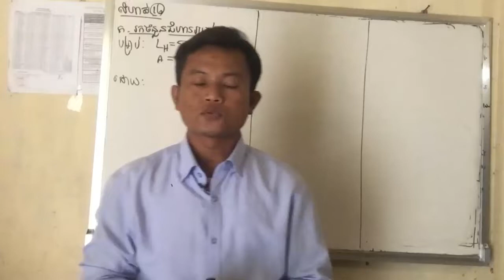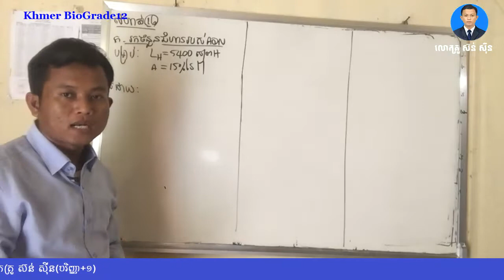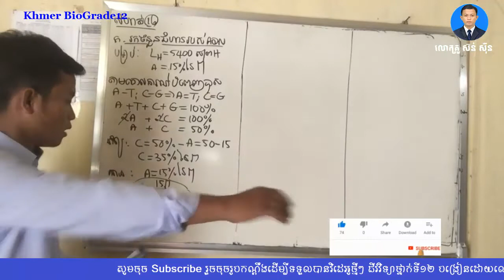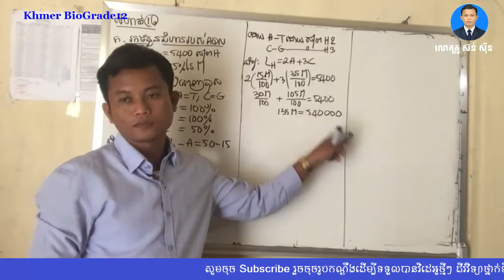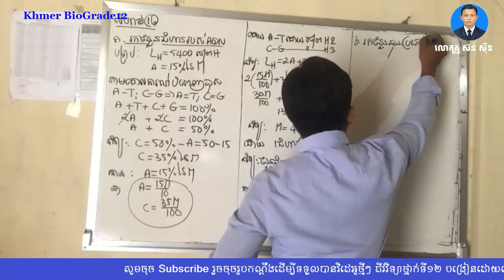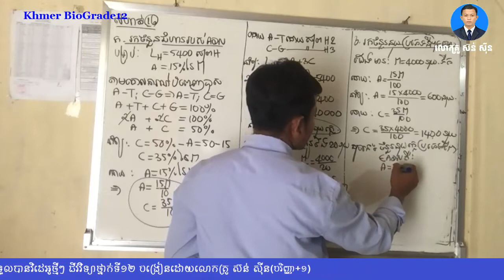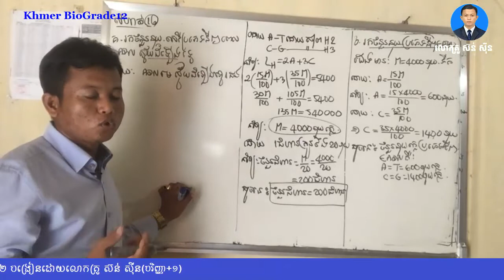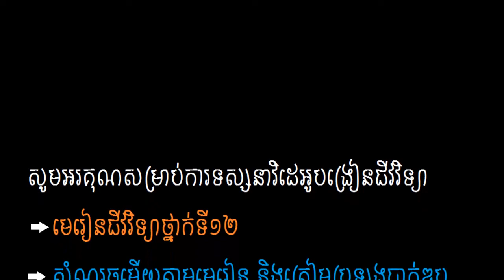លំហាត់ ADN (Part16) Khmer Biology, Suon sinbiology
លំហាត់ទី១៦៖ ម៉ូលេគុលADNមួយមានសម្ព័ន្ធអ៊ីដ្រូសែនសរុប 5400 និងមាននុយក្លេអូទីត A=15%នៃចំនួននុយក្លេអទីតសរុប។
ក. រកចំនួនជំហានរបស់ម៉ូលេគុល ADN ។
ខ. គណនាចំនួននុយក្លេអូទីតប្រភេទនីមួយៗរបស់ADN។
គ. រកចំនួននុយក្លេអូទីតសេរីប្រភេទនីមួយៗ ពេលADNស្វ័យដំឡើងទ្វេ ។(បង្រៀនដោយលោកគ្រូ ស៊ន់ ស៊ីន បរិញ្ញាបត្រជីវវិទ្យា)